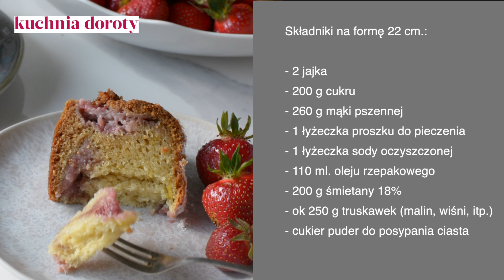Łatwe i pyszne ciasto z truskawkami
Pyszne i łatwe ciasto z truskawkami, przepis z bloga KuchniaDoroty.pl:
Zrobicie je w 20 min, a potem tylko pieczenie i doskonały deser, drugie śniadanie lub podwieczorek gotowy.

Składniki na formę 22 cm.:

2 jajka
200 g cukru
260 g mąki pszennej
1 łyżeczka proszku do pieczenia
1 łyżeczka sody oczyszczonej
110 ml. oleju rzepakowego
200 g śmietany 18%
ok 250 g truskawek (malin, wiśni, itp.)
cukier puder do posypania ciasta